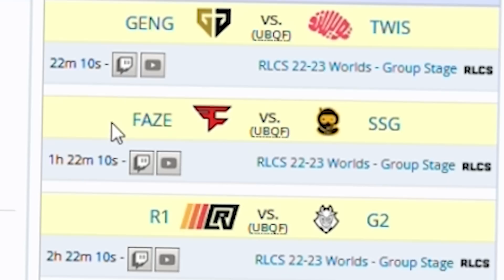The BEST of the RLCS World Championship: DAY 1